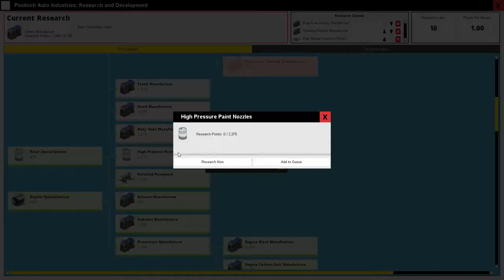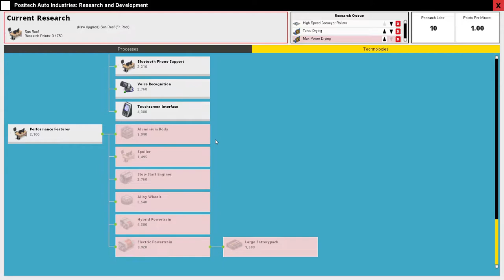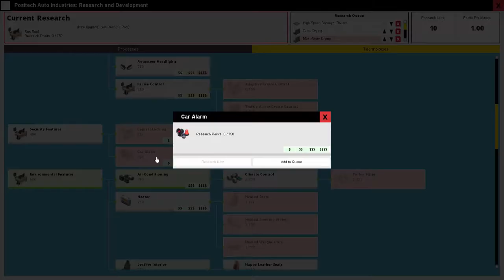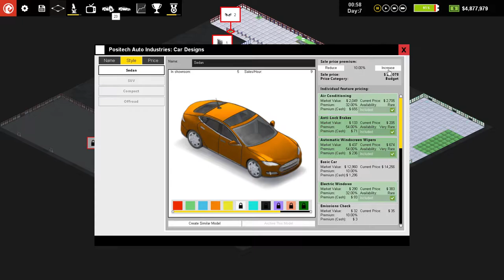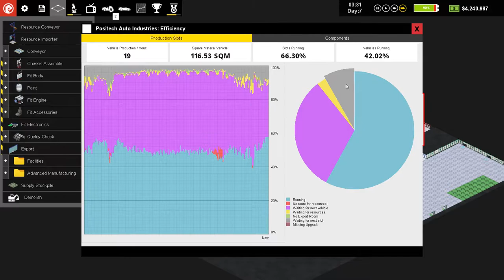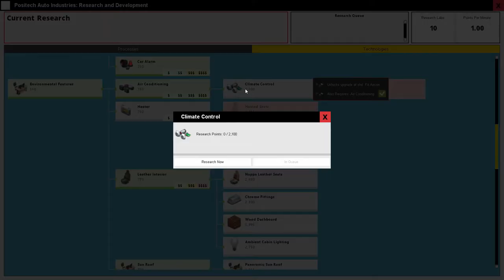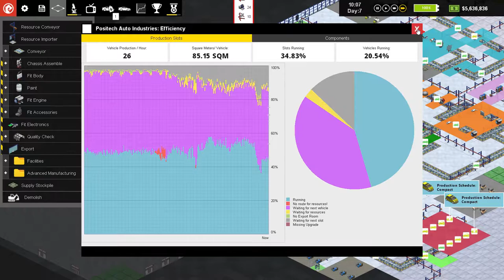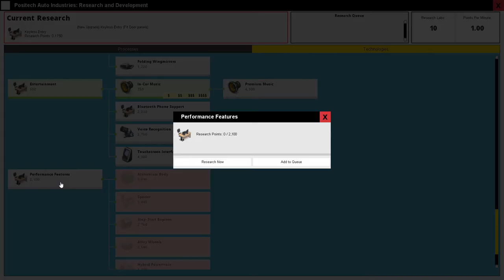Production Line | Part 07 | BODY LINE BOTTLENECK (Alpha Gameplay, Let's Play)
Join us in Production Line, where we run our own car company. We will start with a very simple and horribly inefficient factory and work our way up to a pitch perfect highly optimized production line. We will unlock tons of technologies to improve the factory, unlock more car designs and components to make the best selling car in history.

Want to build not just a single factor but dozens of them? Check out the latest series of Rise of Industry
Do you like trains and mountains? Checkout our previous series of mashinky on a tiny mountain map
Wanna see my first steps in mashinky without any clue what is going on?
If you are a fan of building big instead of cramped and tiny, check out our mashinky hard mode challenge on the biggest map possible

A management/strategy game where the player runs a small, but growing car company. The objective is to grow your business whilst at the same time perfecting the layout, and production process for making cars, in order to bring the sale price for your cars as low as possible and thus available to the mass market. The game is singleplayer, isometric and designed for the PC. The mechanics of the game as unusual in that the player is not striving to make the product bigger, but to constantly subdivide the production process in order to squeeze every possible optimisation and making each stage of the production line as simple and fast and efficient as possible.